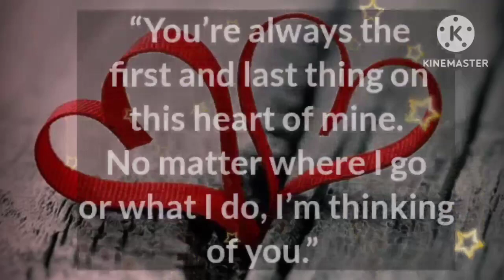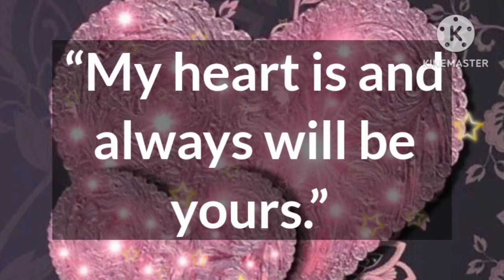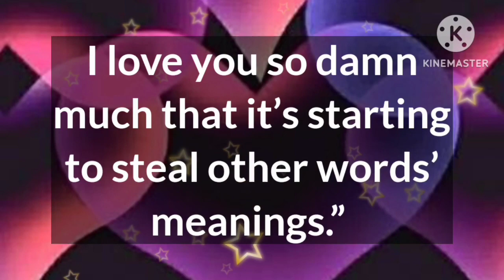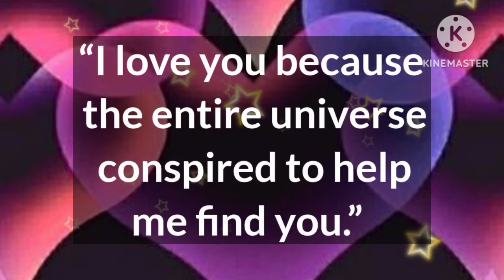Dm to Df ❤️ // I KNOW HOW POWERFUL WOMEN YOU ARE..!💖💕❤️‍🩹🥰💟💐🎉💌🌹🫂❤️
1

my love
dm current energy
divine masculine
dm df
dm message to df today
dm tarot
dm reading
twin flame
twin flames
Karmic
happy twins 11:11
love
Love
love quotes
love poem
love poems
love lines
love feel
true love
poem
poems
love songs
love music
feelings of love
love feelings
Dm to df
dm df
dm
 df dm
aquarius
df
taurus
unique tarot
all i want
aquarius tarot
virgo
twin flame reading today
twin flame